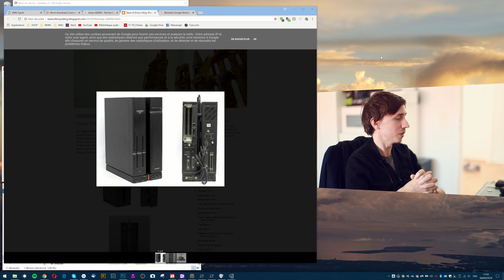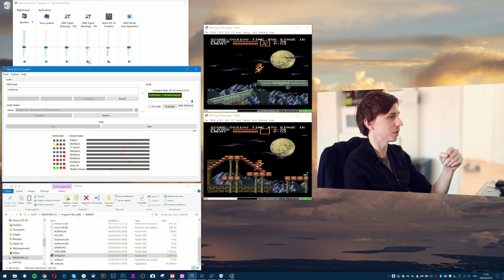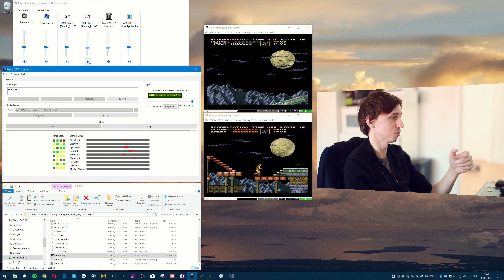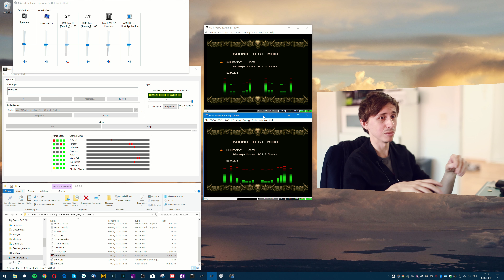Emulation Sharp X68000 et MT32, Akumajou Dracula - Carnet Du Geek Gaming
On plonge direct dans le premier Carnet Du Geek Gaming retrogaming, avec l'émulation du Sharp X68000 et de la Roland MT32.

Et naturellement on va écouter Vampire Killer en version MT32 :)

Bientôt plein d'autres vidéos sur le retrogaming dans cette playlist. Si vous avez des idées, dîtes moi dans les commentaires !

► Retrouvez moi sur Facebook, Twitter et Instagram!

► Station de travail

• Intel Core i7-8700K
• RAM Ballistix Sport LT 16Go
• ASUS Prime Z370-P
• Samsung SSD 970 Evo NVMe
• ASUS TURBO GTX1080
• Corsair Carbide 88R
• Corsair TX850M
• BenQ EL2870U Écran 28 Pouces 4K HDR
• Wacom Intuos Pro Medium

► Stockage

• Samsung SSD Externe 1TB
• WD My Book 16 TB
• WD My Cloud EX2 Ultra NAS
• Seagate Backup Plus 5TB Rouge

► Matériel prise de vue / Streaming

• Sony A7 I
• Sony A7 II
• Sony A7 III
• Sigma Objectif 35 mm F1,4 DG HSM ART
• Logitech Brio Webcam Gaming 4K

► Audio

• Blue Microphones Yeti
• Plantronics BackBeat PRO